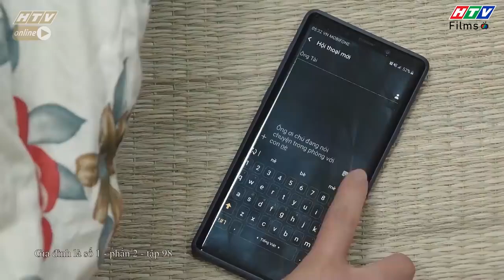Gia đình là số 1 Phần 2 | Tâm Ý khổ sở vì bị Minh Ngọc và Tiến Sĩ đeo bám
00:00 Đón xem Tạp Hóa Năm Châu
02:00 Đón xem Mẹ Trùm
04:00 Đón xem Gia Đình Là Số 1 Phần 2
06:00 Đón xem Bánh Mì Ông Màu Phần 2
08:00 Đón xem Tạp Hóa Năm Châu